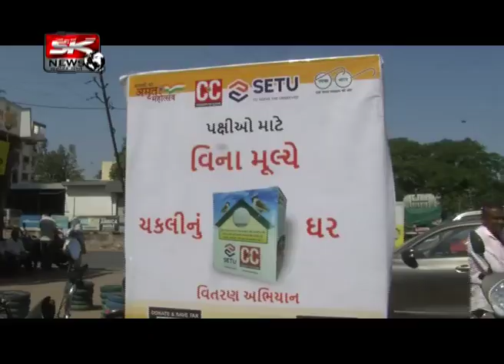SK News | Bird House Distribution | CtoC | Setu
Concept to Clean - C to C Parivar is working  on Swachhta Jagruti Abhiyan every Sunday started from 31st July 2016.

350+ Sunday Cleanliness Awareness Program
15 Lac+ Giloy ghanvati Packing in Corona time
2 Lac+ Free Mask(Face Cover) Distributed
2 Lac+ People take Cleanliness oath
75K+ Free Dustbin Distributed
25K+ Free Plant distributed
25+ Free Bird feeder Distributed

Jay Hind